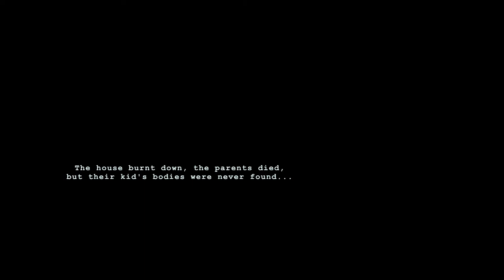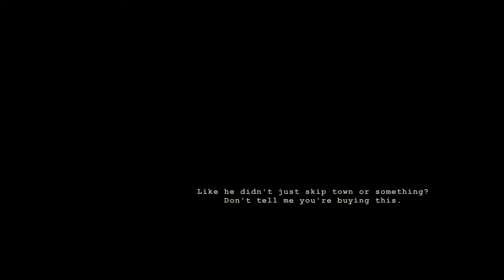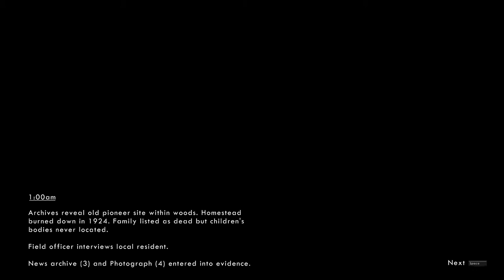Wick Pc Gameplay In HD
THIS is the new game video Wick

Title: Wick
Genre: Action, Adventure, Indie
Developer: Hellbent Games
Publisher: Hellbent Games
Release Date: 17 Dec, 2015

AND Here is the review: wick  is developed and published under the banner of Hellbent Games. This game was released on 17th December, 2015. In this game the ghost stories has been brought into life. There is a legend about the lost children long ago who can still be seen in the candlelight to those who have the heart to explore it. You are also about to explore this legend.You need to go into deep dark with just a candle in your hand. You can feel that you are not alone but are you sure that you will remain alive to tell this gripping story to the others. Wick is a survival horror game therefore you need to stay alive and for that you need to stay in the light. During your exploration you will face multiple enemies and each of the enemy has to be tackled accordingly

Features of Wick PC Game
Following are the main features of Wick PC Game that you will be able to experience after the first install on your Operating System.

Impressive action, adventure and survival horror game.
Ghost stories has been brought into life.
Explore the legend of lost children.
Have to face multiple enemies.
Need to tackle each enemy accordingly.

System Requirements of Wick PC Game 2015

Operating System: Tested on Windows 7 64 Bit
CPU: 2.0GHz Dual Core processor or later.
RAM: 2 GB
Hard Disk Space: 1 GB